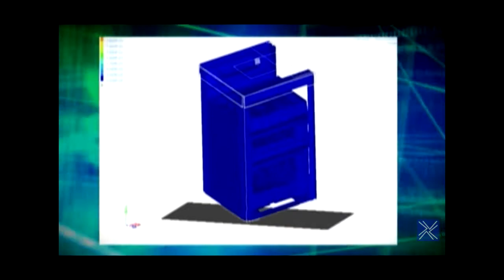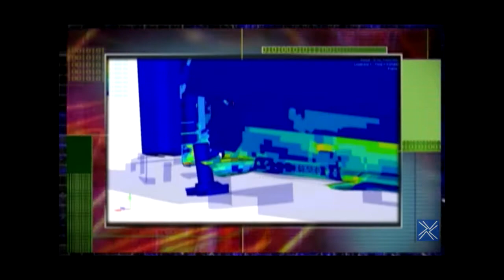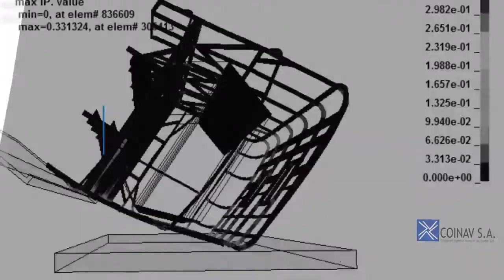MABE usa HyperWorks para mejorar el desempeño de sus productos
Mira cómo en MABE usan la tecnología de HyperWorks para mejorar los procesos de diseño de regrigeradoras y línea blanca.